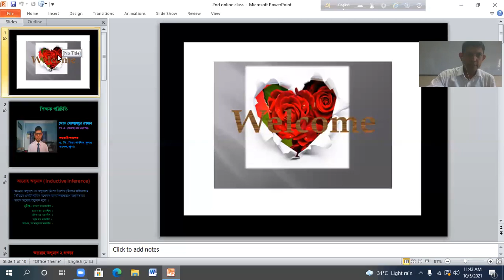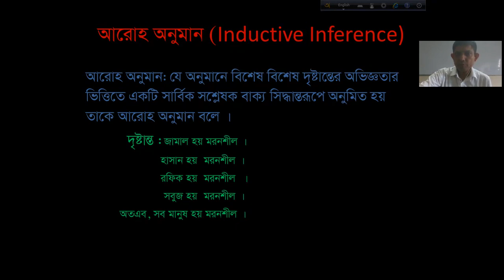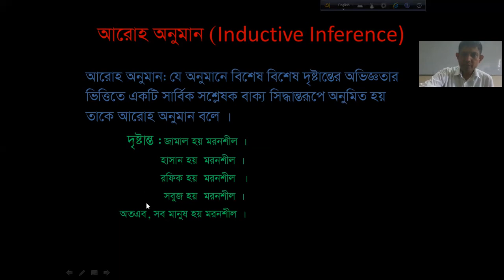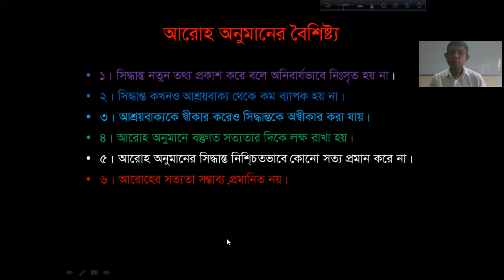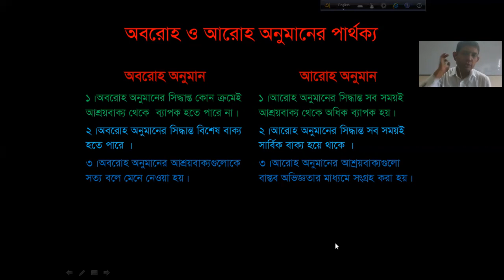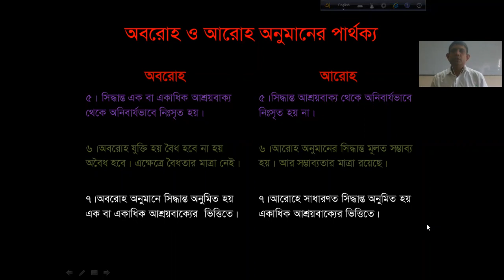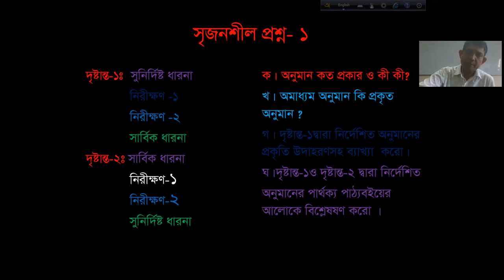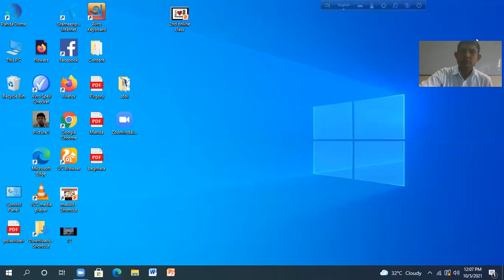Class-11 -12. Sub-Logic. APBN online class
Class-11 -12. Sub-Logic. Chapter 5